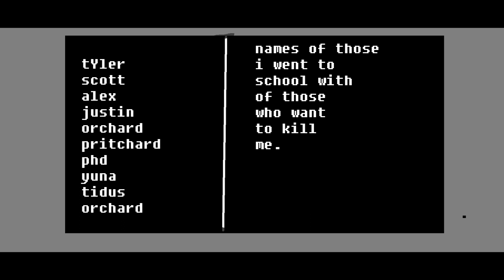names of classmates who want to kill me.